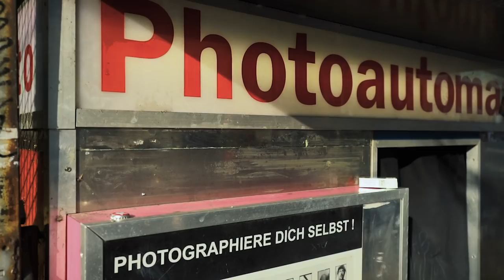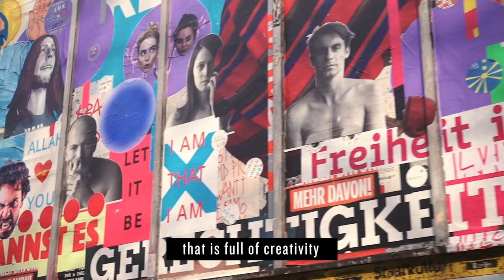Christoph Eschenbach wird neuer Chefdirigent des Konzerthausorchesters Berlin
Der weltweit renommierte Dirigent Christoph Eschenbach wird ab der Saison 2019/20 Nachfolger von Iván Fischer an der Spitze des Konzerthausorchesters Berlin. Er übernimmt die Position des Chefdirigenten des Hauptstadt-Klangkörpers ab der Saison 2019/20 für drei Jahre. Iván Fischer als Ehrendirigent und Juraj Valčuha als Erster Gastdirigent werden neben ihm die Qualität und Programmatik des Orchesters prägen.

c2m Production
Director: Co Merz
Producer: Walter Schirnik
Camera: Ute Freund und Co Merz
Edit: Bernadette Huber
Graphics: Michael Augustin